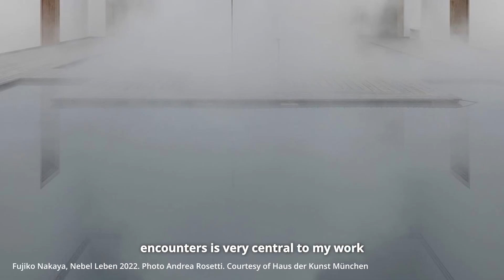Interview with curator Sarah Theurer, 2024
Curator Sarah Theurer, explores the intersection of art, technology, and society in her work. Her focus on "techno-social entanglements" examines how technologies impact politics, daily life, and interpersonal relationships. She highlights exhibitions like "Window of Tolerance" by WangShui, which probes the influence of artificial intelligence on self-perception through innovative video simulations. Theurer's interest extends beyond digital media to include "ancient technologies" such as the voice, emphasizing their historical and contemporary significance in artistic expression and technological advancement. She discusses her approach to curatorial practices, which prioritize immersive experiences over traditional gallery settings, often integrating analog and digital elements. Theurer also expresses curiosity about Latin American perspectives on technology and art, particularly in Buenos Aires, citing the city's rich history of engagement with both performing arts and technological innovation. Her collaborative projects and interest in alternative economies and technologies of friendship underscore her dynamic approach to curating and exploring new artistic frontiers.

Sarah Theurer (Berlin, 1988) is a curator and editor specializing in time-based art practices and techno-social entanglements. Since joining Haus der Kunst, Munich in 2020, she has spearheaded groundbreaking exhibitions and actively contributes to discussions on emerging topics such as blockchain, AI and sound in the exhibition context. Her curatorial practice emphasizes interdisciplinary collaboration and challenges deterministic thinking. Her work fosters dialogue, innovation and inclusivity, contributing to a transnational transformation in the contemporary arts landscape. She regularly publishes catalogues and magazines.

Sarah Theurer is part of Salta art's program and will be pursuing a research residency in Buenos Aires from 30 July-15th August, 2024.

Video: Patrik Thomas
Editors: Patrik Thomas and Agustina Strüngmann
Production: Salta art